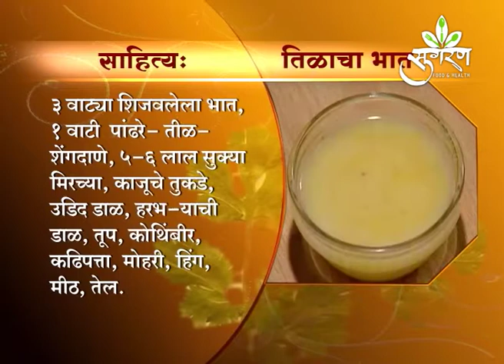कसा बनवायचा तिळाचा भात/How to make Benny Rice? Sugran